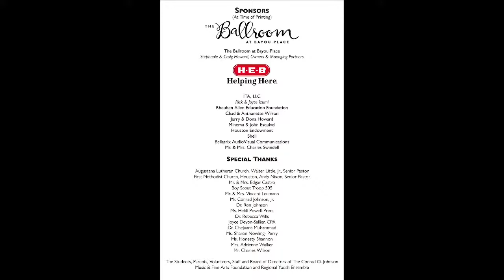The Conrad O. Johnson Music & Fine Arts Foundation - Holiday Joy 2021